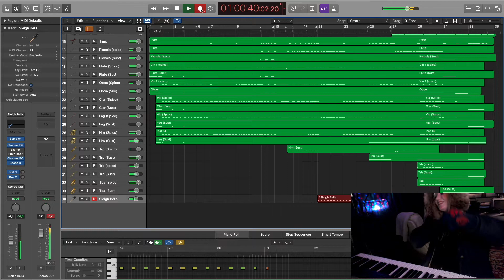A Fast Ride in Santa's Sleigh - By Johanna Malmberg (J. R. Malmberg) WINNER in 12ScoresOfChristmas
Everybody knows that it takes a certain set of jolly feelings (And warm clothes) to play sleigh bells!

This is a holiday version of my new demo track: "Fast Ride with BBC Symphony Orchestra Discover"
I made it in Logic Pro X using ONLY sounds from the 'BBC Symphony Orchestra Discover'-library by SpitfireAudio (EXCEPT for the sleigh bells :. It's not very mixed so the sounds you hear are very "out of the box". When writing this I was inspired by a minimalistic composer, can you guess who? :)